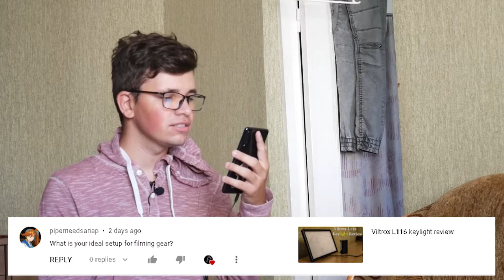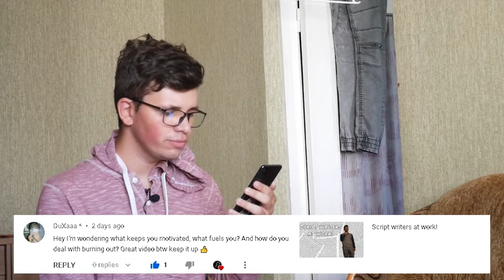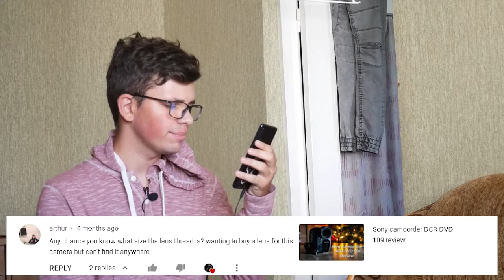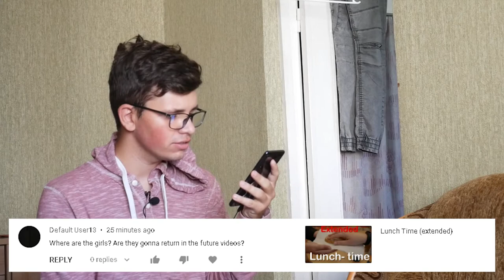Absurd Pictures q&a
The time has finally come to answer all questions